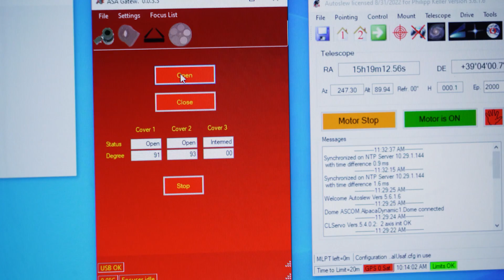2024 Research Awards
Cadets and faculty are recognized for innovations and research accomplishments.